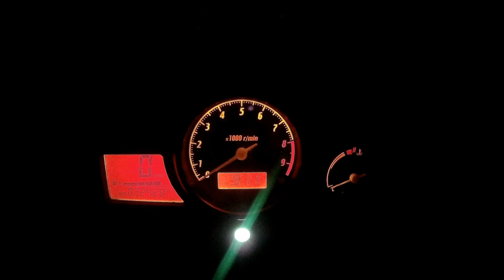Yamaha TDM 900 (15) 1/2 - První pokus o motovlog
... aneb jak se zkouším slavným youtuberem stát :-))))) ...